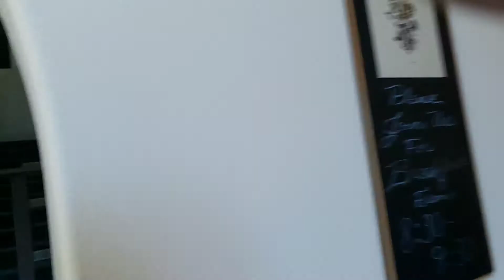Я балдею🤓 городок Сквим , Lost Mountain Lodge, холл и кухня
Пара домиков ,очень стильных по внутреннему дизайну, можно сказать, в глуши американской, городок Сквим , полуостров Олимпик, оттуда недалеко до побережья The Strait of Juan de Fuca (пролив Хуан де  Фука) - в этом видео кухня и холл